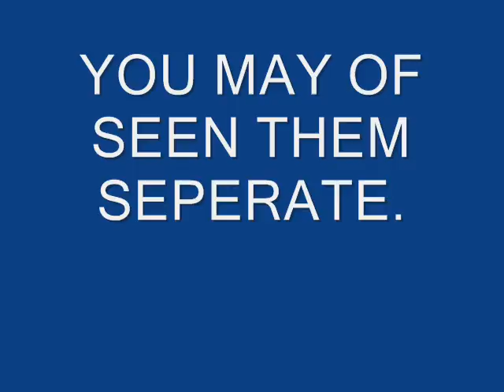Teaser Trailer For all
Lol Most of it wont come out (MAYBE)